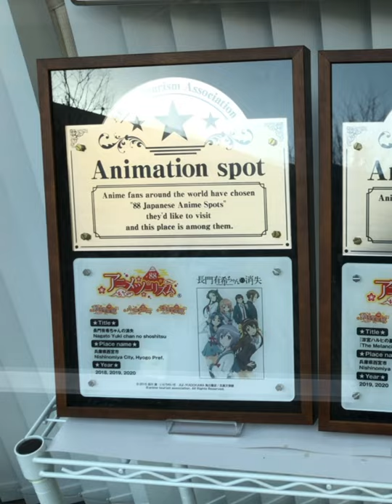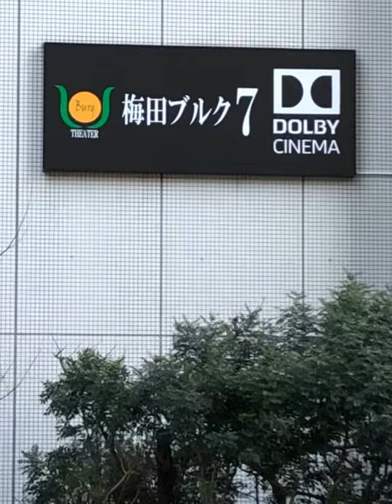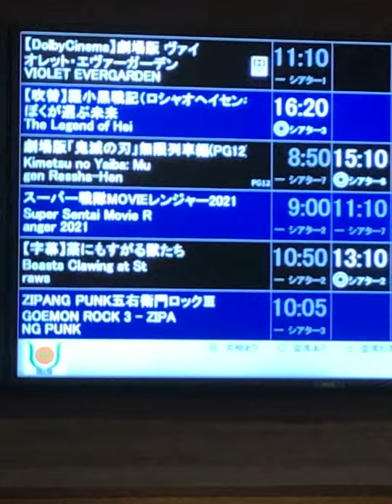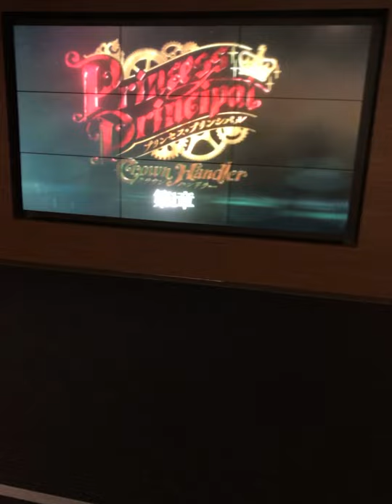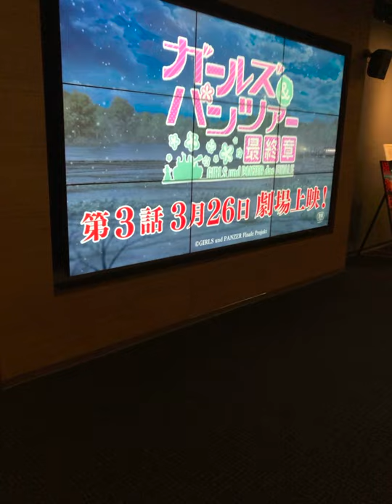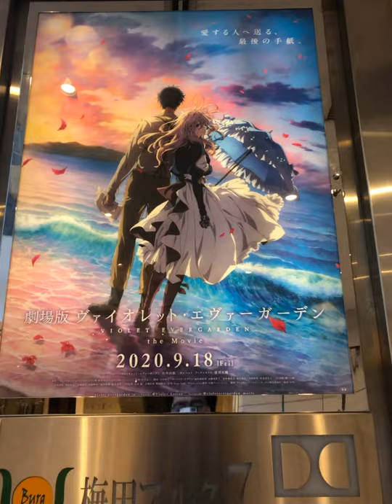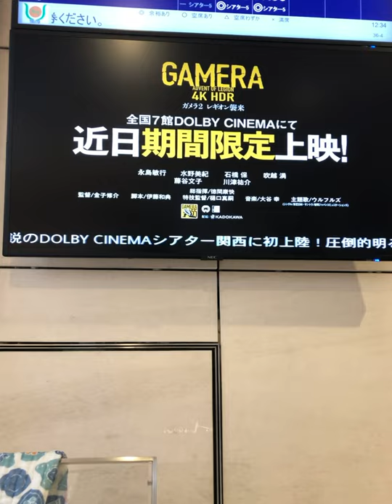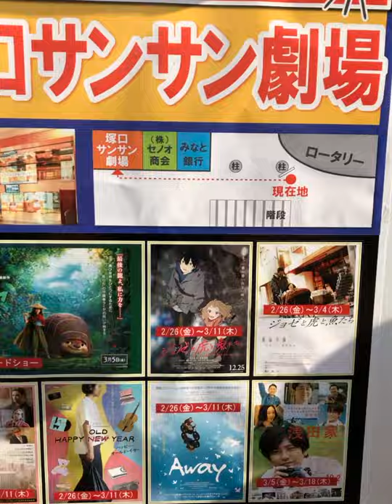2021年2月22日(月)尼崎市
【見どころ】
3:48 7:59 8:17 9:29 10:21 10:51 11:39 14:54 15:15 16:14 20:04 23:37 25:54 31:02 31:14 32:46 33:43 35:05 35:38 35:40 36:28 39:36 40:19 41:41 45:55 46:14 46:31 46:51 46:54 47:52

「梅田ブルク7（ドルビーシネマ版）」は近日終了予定。